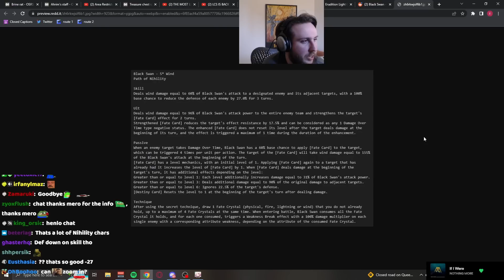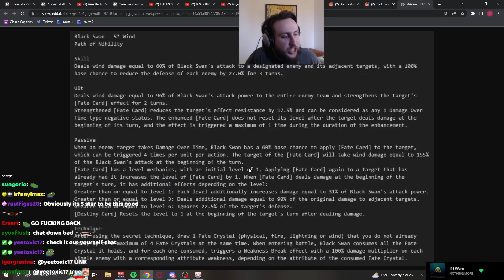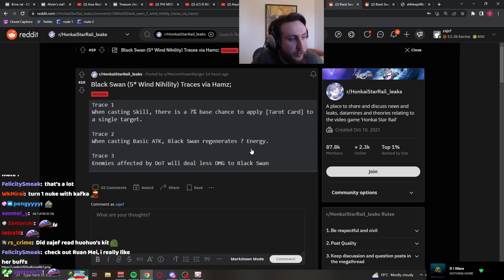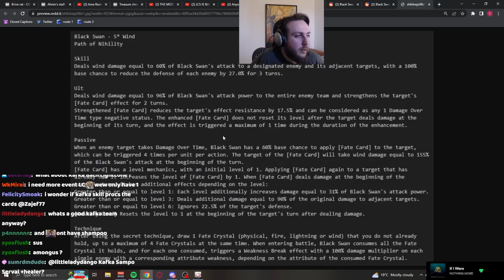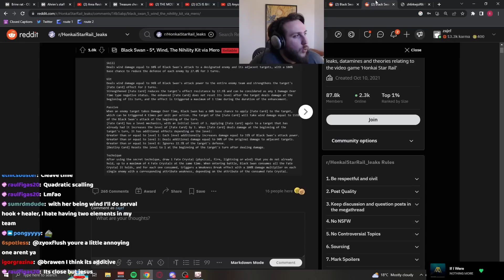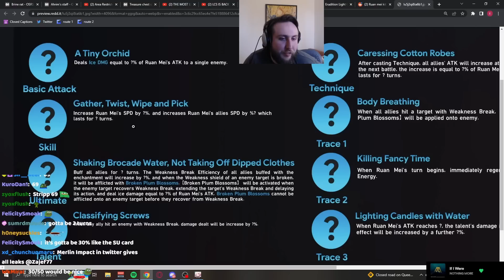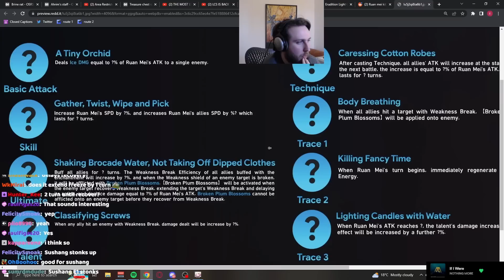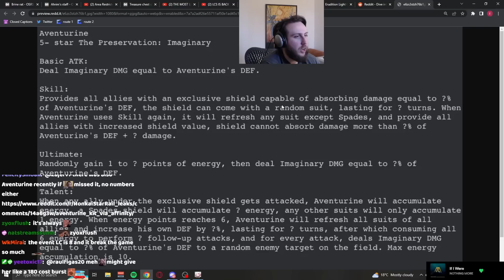How Good is Black Swan? | Black Swan and Ruan Mei Kits | Honkai: Star Rail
Timestamps:
0:00 Intro
0:16 Black Swan Kit
7:36 Ruan Mei Kit
9:58 Aventurine Kit
10:35 Outro

©Zajef77